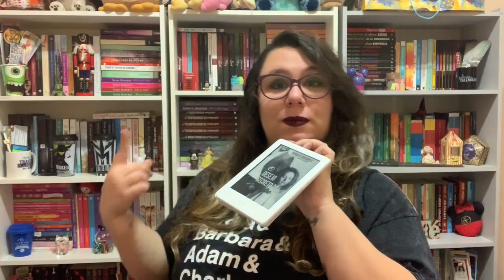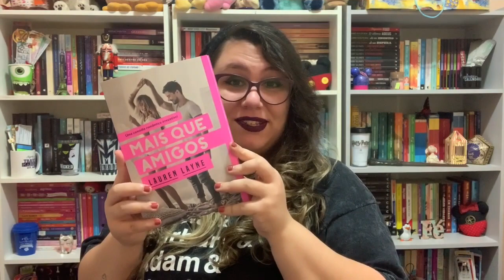TAG Dos 50% | Mid-Year Book Freak Out (2020)